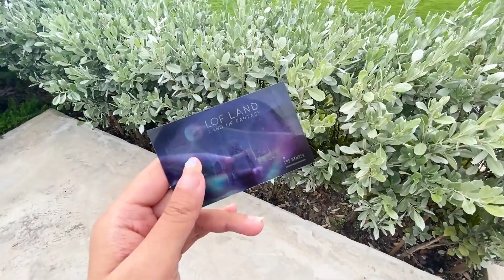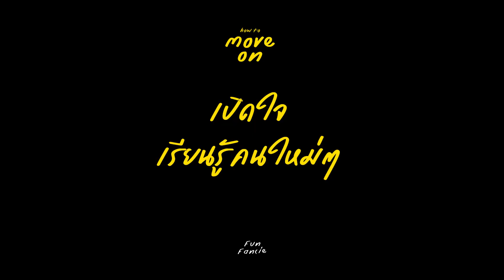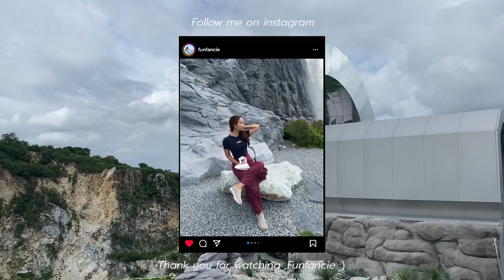How to Move On จากความรัก 15 ปี! เม้ามอยกันที่วิวหลักล้าน LOF LAND แกรนด์แคนยอน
ผ่านไปแล้ว 3 ปีเต็มนับจากวันที่ฝันเลิกกับแฟนเก่าที่คบกันมานานถึง 15 ปี วันนี้ฝันลุกขึ้นยืนได้แล้วจริงๆ ยิ้มกว้างได้แล้วจริงๆ เลยอยากมาแชร์วิธีที่ทำให้ฝันสามารถ move on จากภาวะการอกหักมาได้ มันไม่ง่ายเลยทุกคน และมันใช้เวลาค่อนข้างนาน แต่วันนี้ฝันรู้สึกขอบคุณประสบการณ์นี้ มันได้เปลี่ยนแปลงฝันเป็นคนใหม่ใน version ดีขึ้น แข็งแกร่งขึ้นมากเลยจริงๆ

ใครที่กำลังต่อสู้กับการ move on อยู่ ลองเอาวิธีของฝันไปลองใช้ดูน้าาา สุดท้ายแล้วทุกๆเรื่องที่เกิดขึ้น มีสิ่งดีดีซ่อนอยู่ในนั้นเสมอค่ะ

ฝันเป็นกำลังใจให้ทุกคน ถ้าฝันผ่านมาได้ ทุกคนก็ต้องผ่านมันไปได้เช่นกันค่ะ

ส่งการโอบกอดแน่นๆนี้ให้ทุกคนนะคะ :)

ฝัน - FunFancie Channel

Location: LOF LAND Grand Canyon Chonburi

Line: fun_fancie